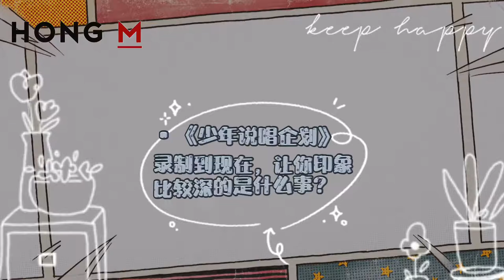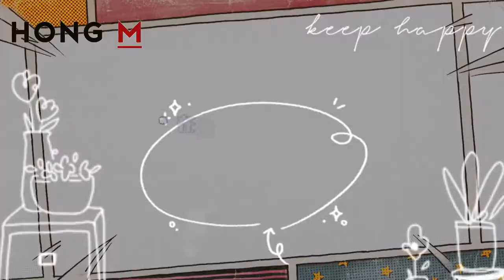[ENG CC] Zhou Zhennan 《红蔓杂志》 Interview | 210908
there may be some mistranslations